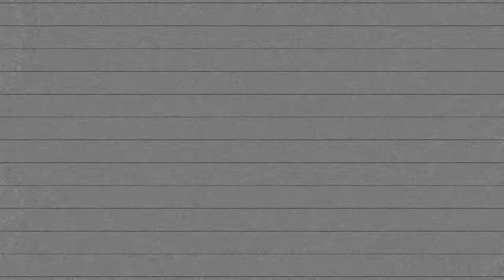Making of BEATNIKBOY - Hey Boy with the Pornographic T-Shirt